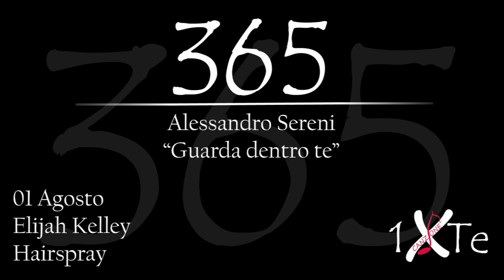Guarda dentro te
Elijah Kelley (LaGrange, 1º agosto 1986) è un attore, cantante e ballerino statunitense. Interpreta uno dei ruoli principali nel film "Hairspray".